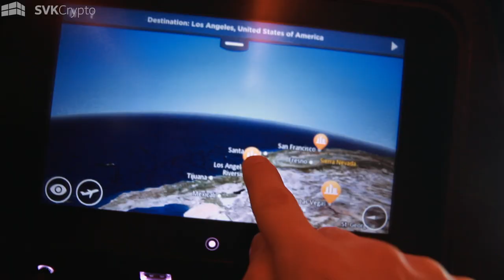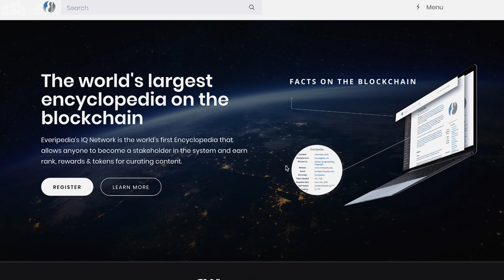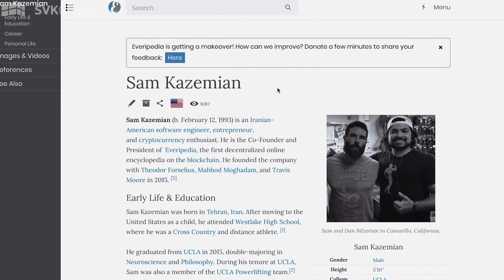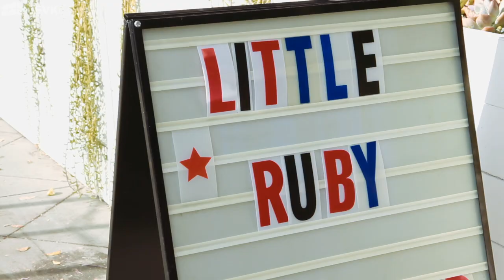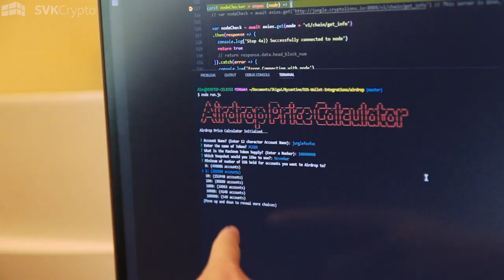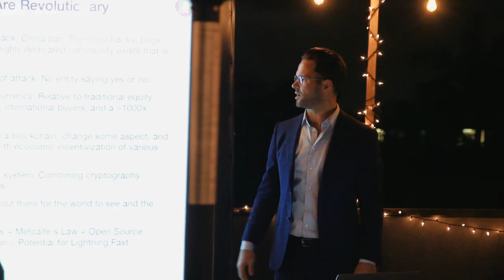Silicon Beach, California - SVK Crypto Podcast - Day 3 Vlog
Podcast from Santa Monica, Los Angeles